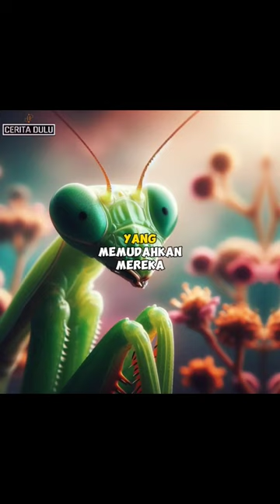Fakta unik tentang belalang sembah yang belum orang ketahui